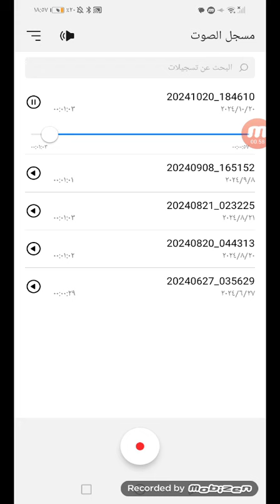Cody & Man By Sonic & Epic Games 14 Videos The End On October From Mobizen